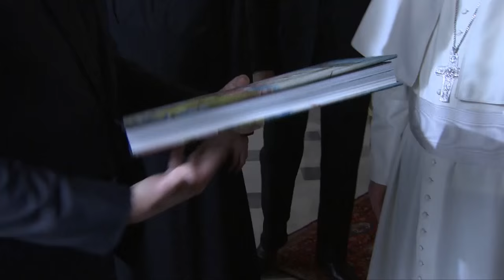Leonardo DiCaprio visita al Papa Francisco | Diez Minutos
El actor Leonardo DiCaprio ha aprovechado su presencia en Roma, donde se encontraba para presentar la película 'El Renacido', para ser recibido en audiencia privada por el Papa Francisco.